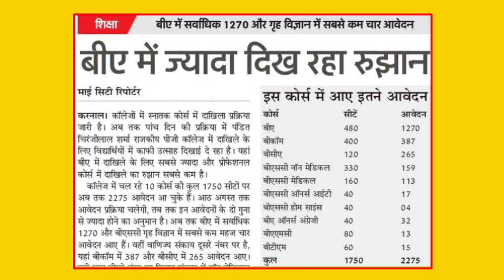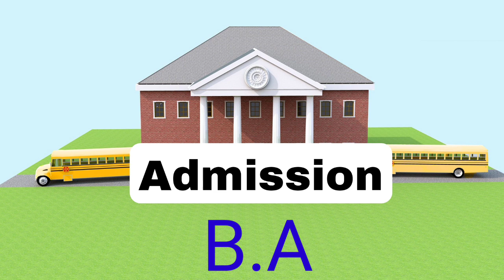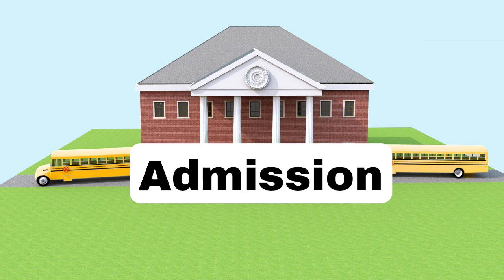Haryana College Admission 2022 | haryana college admission important news today | last date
Link Official Website for College Registration -

Haryana College Admission session 2022-22 started from 1st of August 2022. haryana government college admission 2022. haryana college admission test.haryana College admission important documents.